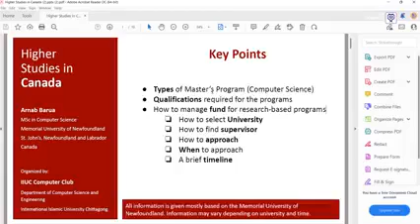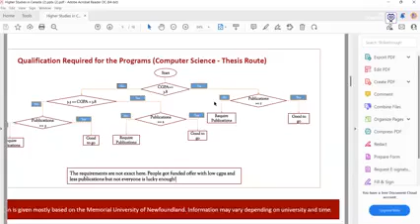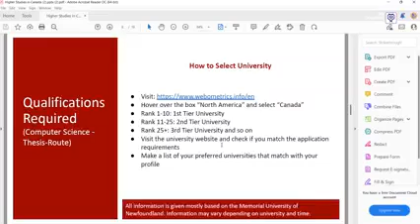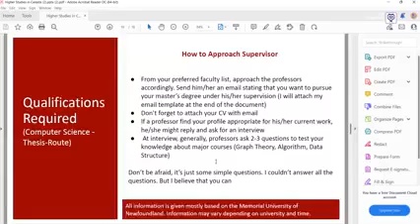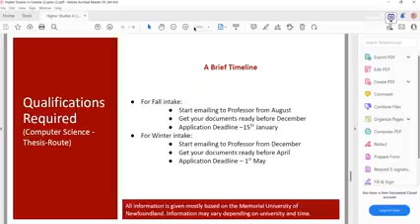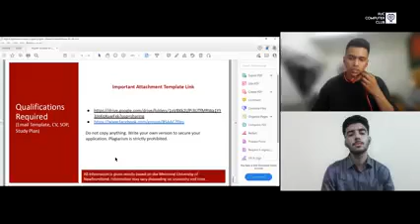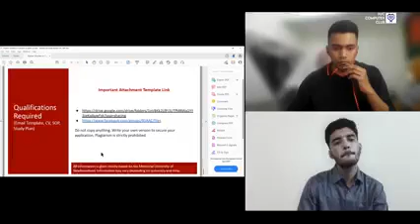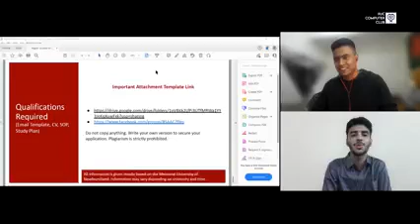Higher Study In Canada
IIUC Computer Club presents "Higher Study In Canada" webinar with Arnab Barua Alumni of IIUC CSE Batch-39. He's currently doing his MSc in Memorial University Of Newfoundland. Thanks to Arnab Barua for making time for us.